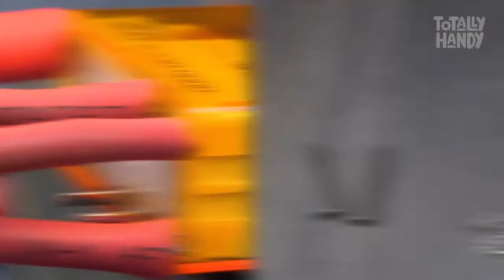This Is Why We Don’t Toss Out Broken Microwaves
We grab a transformer from an old microwave and then modify the wiring so it’s strong enough to power a plastic_welder. We create a powerful welder capable of repairing even the most stubborn cracks.